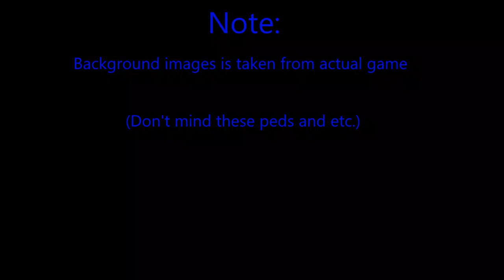(Smexual) Grovetaker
After many months of delaying, laziness,  issues and etc.
Now the project is done and also welcome to fully dedicated Gtasa smexual video
Software used:
Audacity
OpenShot Video Editor
paint.net
Feel free to animate. No matter what type of tool animation you using
(As long you give credit to original creator)